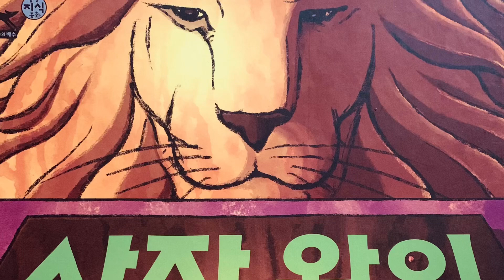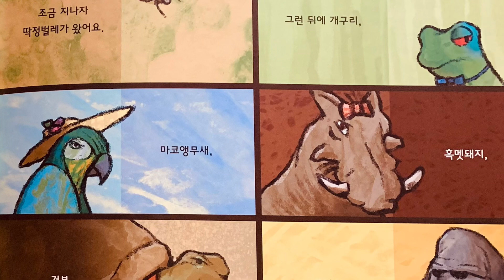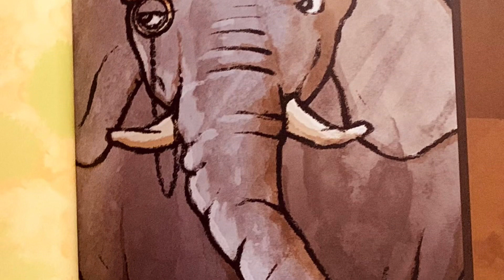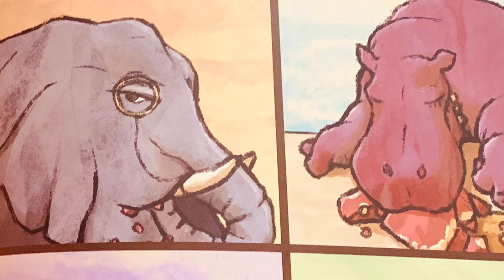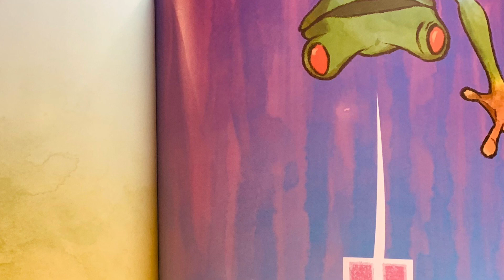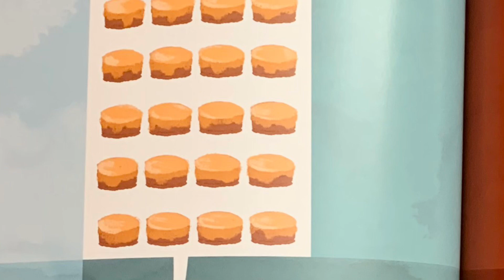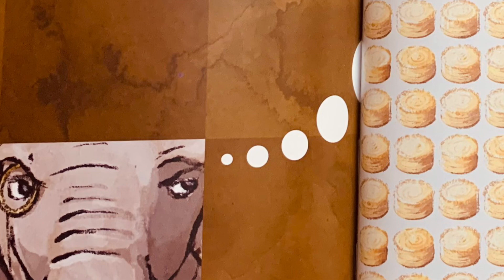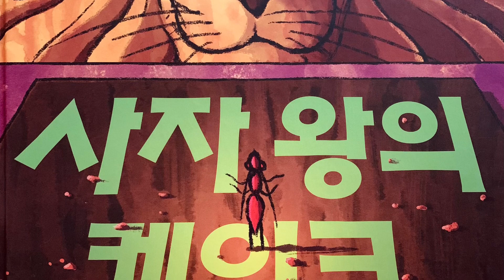[한글쌤의 동화책읽어주기]사자왕의 케이크 |수학동화 |분수와 배수| 지식동화 |교육동화 |구연동화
우리 친구들은 맛있는 게 있으면 친구들과 사이좋게 나누어 먹나요?
가지고 있는 것을 친구들과 똑같이 나누어 먹을때 몇개씩 가져야할지 헷갈릴때가 있죠.
그럴때 학교에서 배운 곱하기나 나누기를 해야할 때가 생길 거예요.
오늘 함께 할 동화 속 동물 친구들은 사자왕의 파티에서 케잌을 나누어 먹으려하는데요.
과연, 사이좋게 공평하게 나누어 먹게 되었는지
그럼, 신나는 동화여행 속으로 들어가볼까요?

*도서정보
사자왕의 케이크
글, 그림: 매슈 멕켈리곳
출판사: 삼성
본 동화는 출판사에서 더 이상 판매되지 않는 절판된 동화입니다.